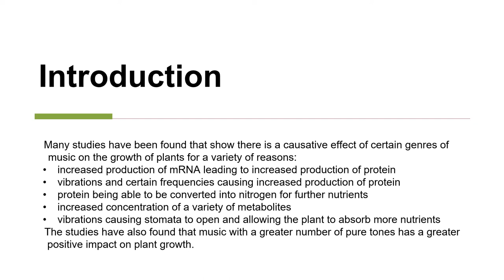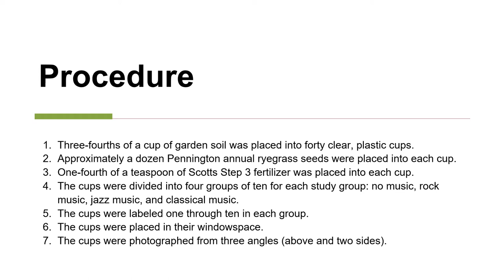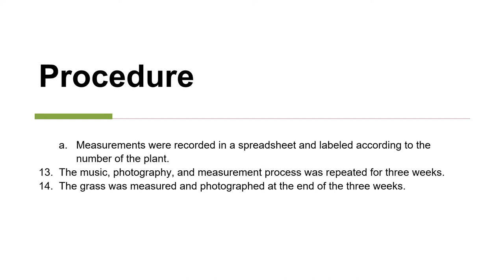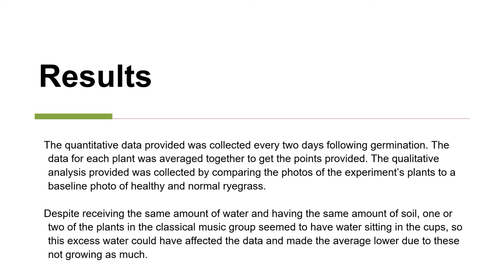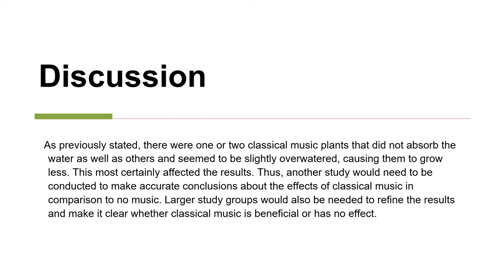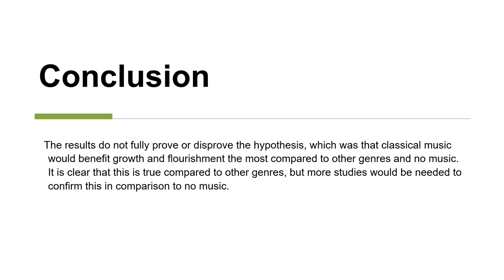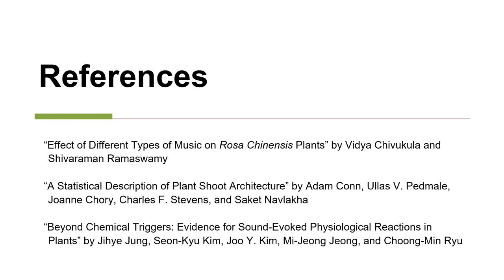PS-3 The Effect of Music Genres on Abiotically Stressed Plant Growth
Plant Sciences